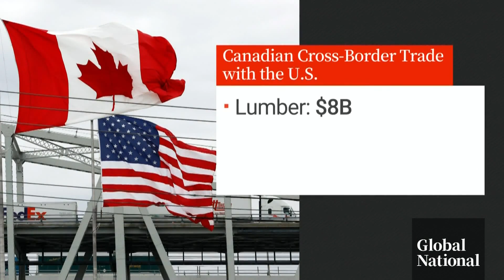Biden's "Buy American" strategy threatens Canadian economy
U.S. President Joe Biden is pledging to implement tougher "Buy American" policies to ensure his country's infrastructure is built with products made in the U.S.A.

The commitment was made during his State of the Union address and he’s not the only politician to have pushed this platform.

Mackenzie Gray explains how this could greatly affect the Canadian economy and why it's a rare issue Americans of all political stripes agree on.